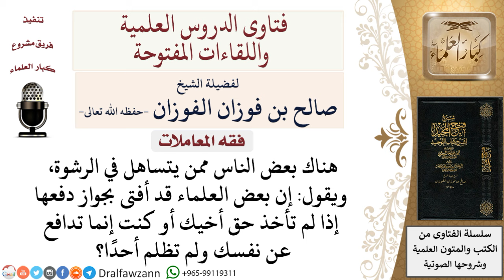ما حكم دفع الرشوة لأخذ الحق؟ لمعالي الشيخ صالح الفوزان